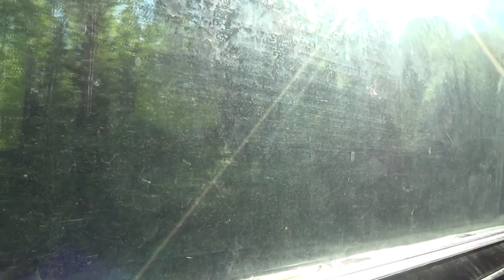По Удмуртской глуши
На пригородном поезде по линии Ува-1(от станции Ува-2) - Люкшудья
Россия/Удмуртия
10.06.18